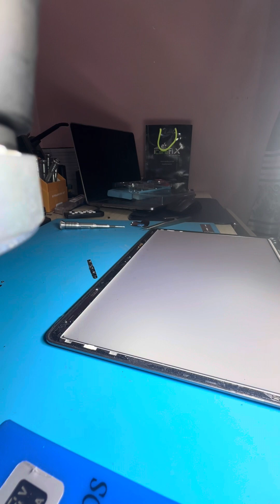How to MacBook 💻 Pro M1 Screen Repair Method 💻👨‍🔧✅🇧🇩📶💪applerepair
How to MacBook 💻 Pro M1 Screen Repair Method 💻👨‍🔧✅🇧🇩📶💪

 Specialist in all apple products.(iPhone,Macbook ,iPad ,Apple Watch Airpods etc) Repair and Service. All Other Brands Flagship Phone are with Expert and Repair.  Apple Authorised Device's Service Centre iCare Fix ™️ BD